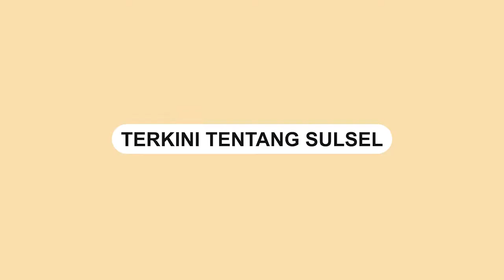KERJA KONI MAKASSAR, KEJAR PRESTASI?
Video terkini dan terbaru..